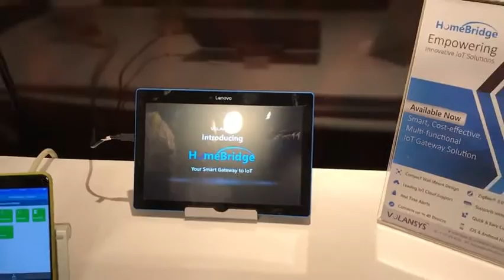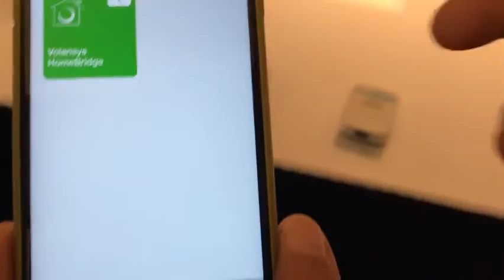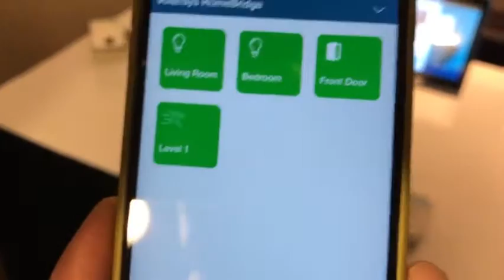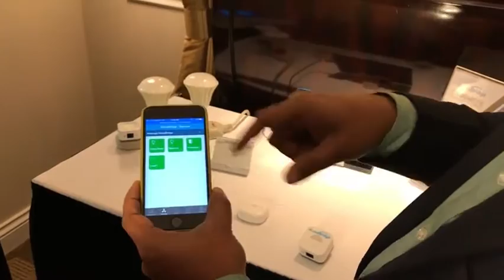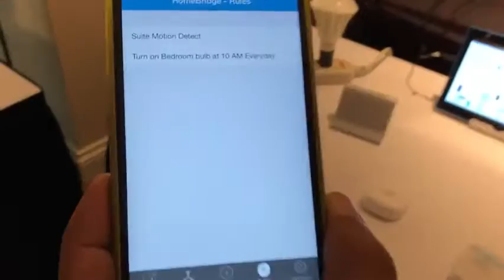HomeBridge Demo | Homebridge Automation Video | VOLANSYS Technologies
Smart, Affordable & Multi-Functional IoT Gateway for HomeAutomation. Flexible to support a broad range of devices such as thermostats, air conditioners, light controls, door lock, garage doors, appliances like washer, dryer, refrigerator, dishwasher, etc. and much more. Boon For OEMs Looking To Transform Their Products Into Smart Connected Products.

Key Differentiators like Compact Wall Mount Design, ZigBee 3.0 Compatible,  IoT Cloud Support, Easy Customization.